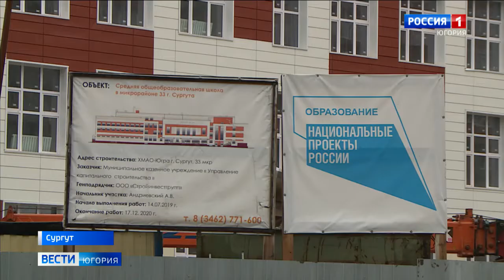В Сургуте в 2022 году планируют возвести более 10 объектов капстроительства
Новую школу на 900 мест в Сургуте планируют ввести в эксплуатацию уже в этом году. В следующем – она уже сможет принять первых учеников. В 2022-м в городе ожидается и возведение свыше десяти объектов капитального строительства. Так, в планах строительство двух дорог, спортивного ядра, объектов инженерной инфраструктуры на территории будущего Научно-технического центра. В рамках двухуровневого финансирования на эти цели в городе предназначено чуть более 3 миллиардов рублей. Итоги и планы на будущий год обсудили на заседании городского штаба по капитальному строительству.

Смотрите выпуски "Вести-Югория" на телеканале Россия-1 ежедневно по будням:
утром - 5:07, 5:35, 7:07, 7:35, 8.07, 8:35, 9:00
днём - 14:25
вечером - 21:05
И в выходные:
в субботу - 8:00
в воскресенье - итоговая программа "Местное время. Воскресенье" - 8:00